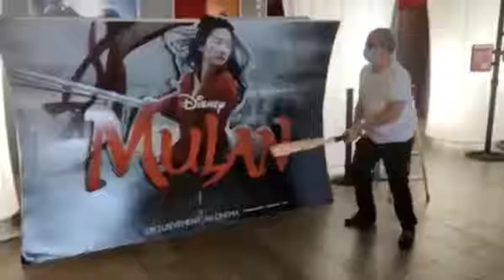Theater Owner destroys Mulan artwork